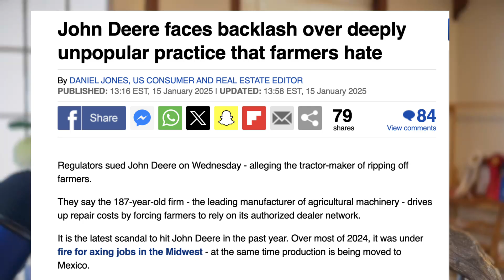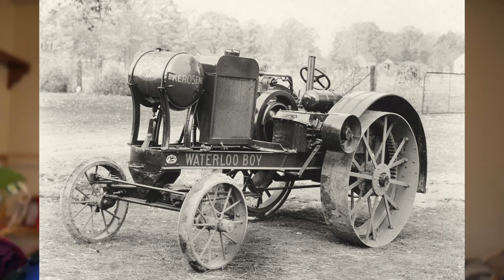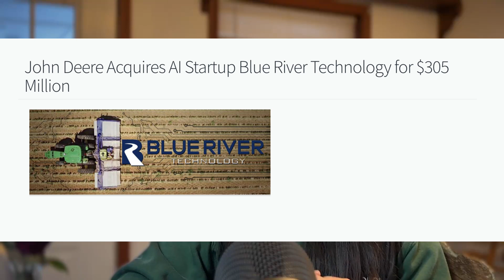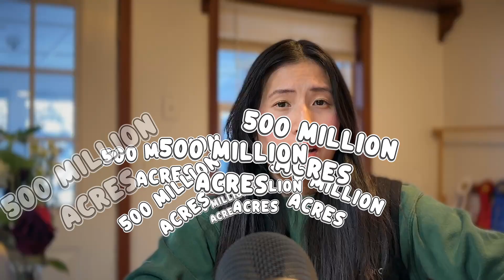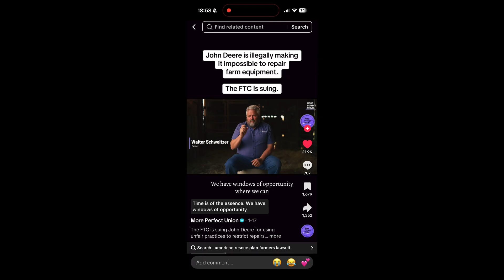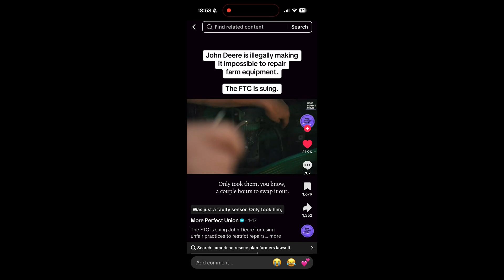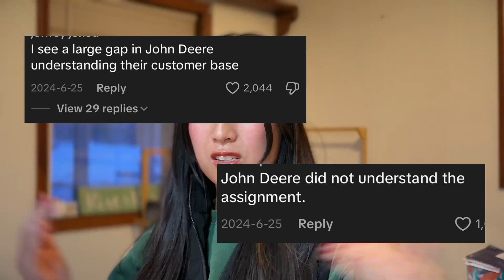The Rise and Fall of John Deere’s Public Opinion: How a Tractor Brand Became a Data Company